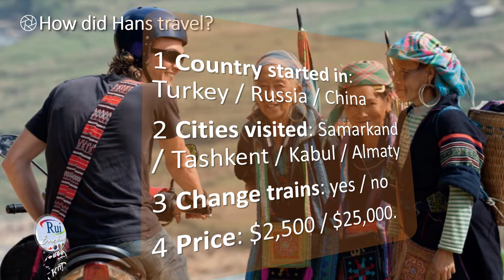Aula de inglês: The Silk Road Part IV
🔘RuiEnglish Lec: The Silk Road Part IV